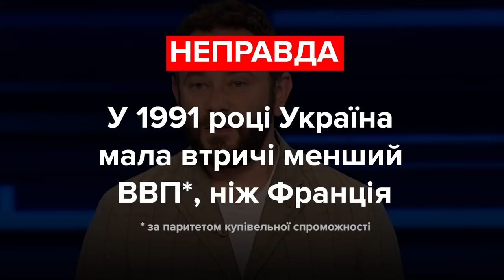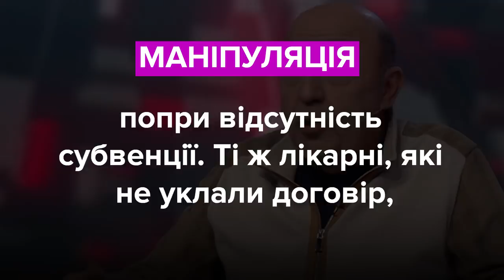Дубінський, Порошенко та Рабінович. Хто збрехав? Фактчек VoxUkraine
Олександр Дубінський, депутат «Слуга народу»:
«Країна (Україна – ред.), яка закінчила, вийшла зі складу Радянського Союзу, по рівню ВВП порівнювана з Францією».

Петро Порошенко, лідер партії «Європейська солідарність»:
«І внаслідок хаосу і помилкових управлінських рішень, до яких ви (звертається до Шмигаля – ред.) тоді ще не очолювали уряд, і ці позиції, можливо, не несете відповідальності, але вони ввергли ситуацію в хаос. Ми сьогодні бачимо, що уряд, влада, бюджет не добирають більше 50 мільярдів гривень надходжень бюджету лише з початку року».

Вадим Рабінович, депутат ОПЗЖ:
«Вони субвенції – це прямі доплати з бюджету для конкретних медиків – прибрали і сказал всім мерам: «Ви тепер самі хазяїни своєї долі. У нас тепер самовизначення, регіональний розвиток. А ви тепер візьміть ці лікарні на свій баланс і платіть медиками»».